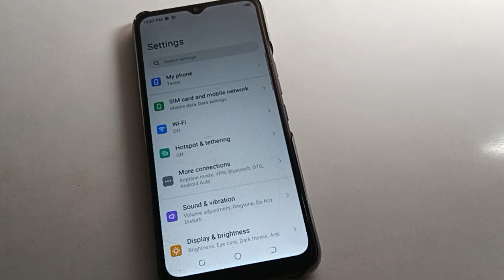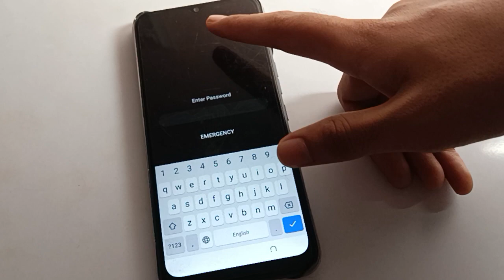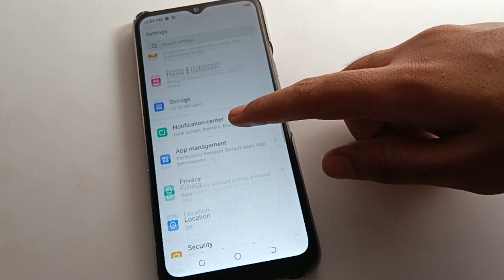Face Lock hataye Tecno spark 8t, how to remove face lock tecno mobile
past